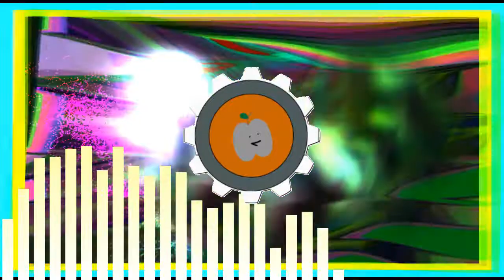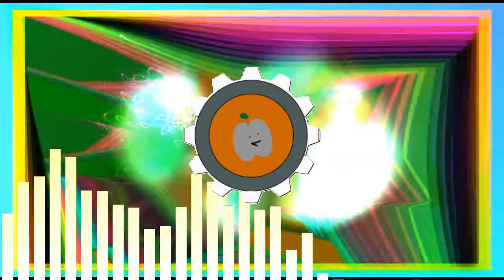Electrocute by The HungryIronApple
Feel free to use my music in your work, but make sure to credit me in some way!

To upload music to Spotify and other streaming services, I use RouteNote